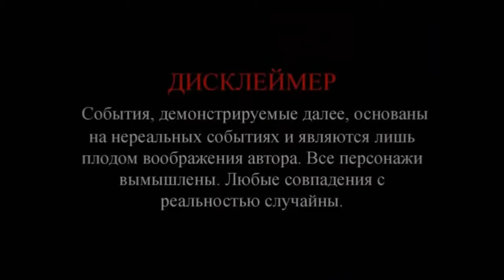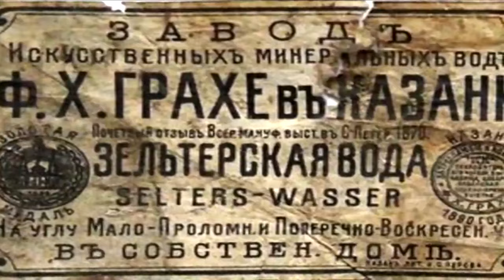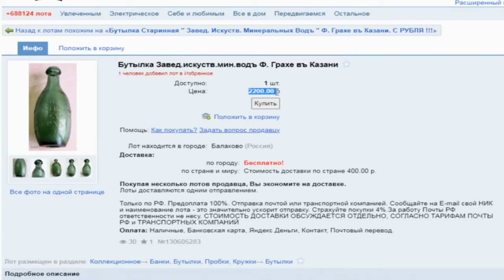Такое не найти металлоискателем, только копать и очень много. Бутылка минеральныхъ водъ Ф.Х. Грахе.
Любишь минералку, то должен об ней знать немного истории. Бутылка искусственных минеральных вод Ф.Х. Грахе в Казани.
Благодарности зрителей (в поддержку канала):
 или на карта сбербанк 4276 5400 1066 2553
2. Заполняете все графы: